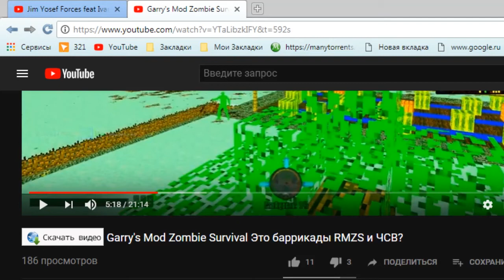Garry's Mod Zombie Survival сервер